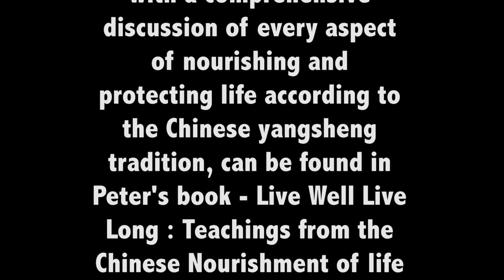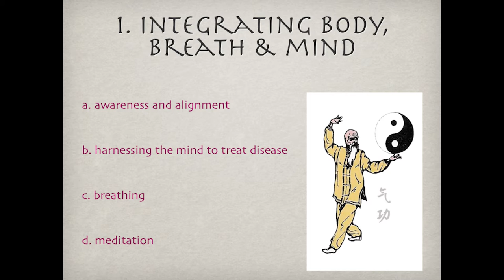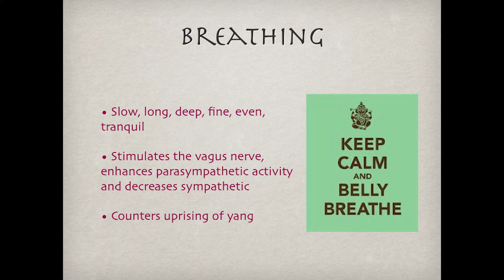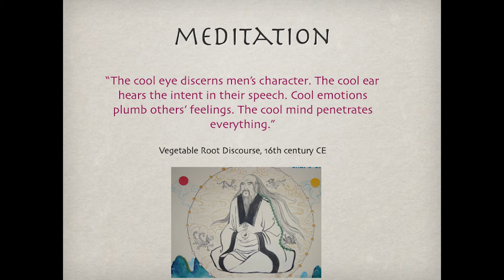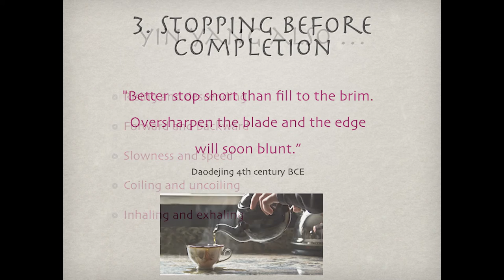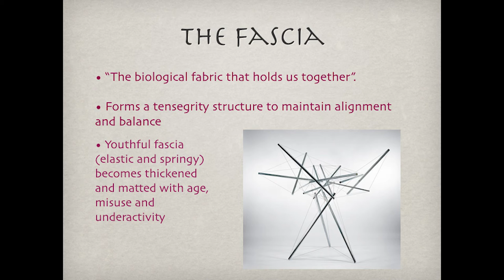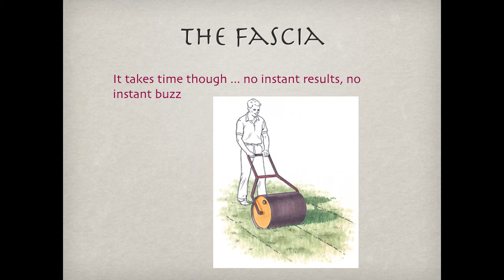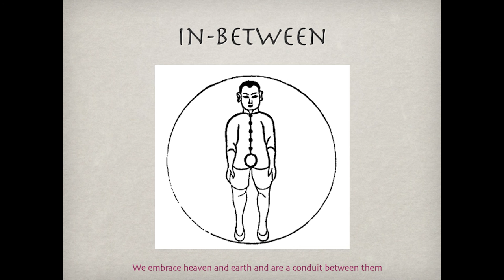Free Flow - part 3. The Chinese health cultivation teachings on how to exercise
Core principles of Chinese internal exercise: a. Integrating body, breath and mind, b. Integrating yin and yang, c. Stopping before completion, d. Free flow, e. Heaven, earth and human